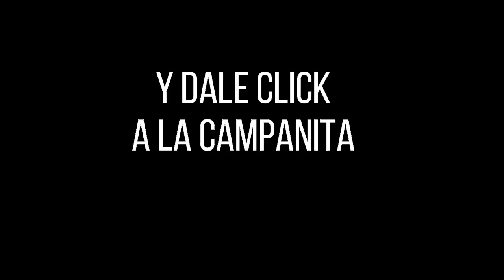MOTILÓN NOCHE Resultado del Sábado 29 de enero de 2022 ✅🥇🔥💰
Hola buenas noches, te presentamos los resultados de las loterías y chances en Colombia, vamos con el Resultados del Chance El Motilón noche del Sábado 29 de enero de 2022.